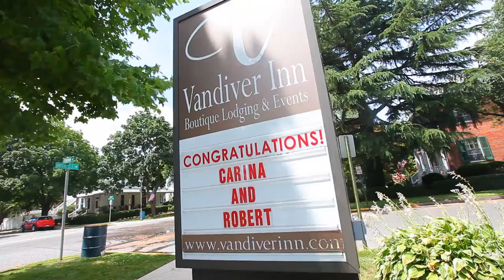Carina and Rob Wedding Cinema Highlight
Carina + Rob's 4th of July wedding in Havre de Grace, Maryland.
Music: "Disarm" by Ben Rector. Licensed via The Music Bed. Used with permission.